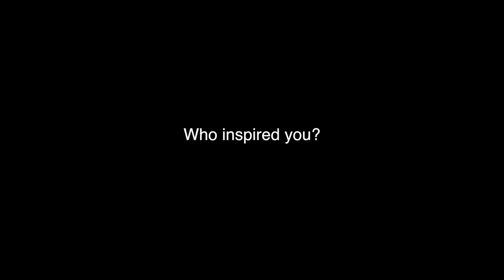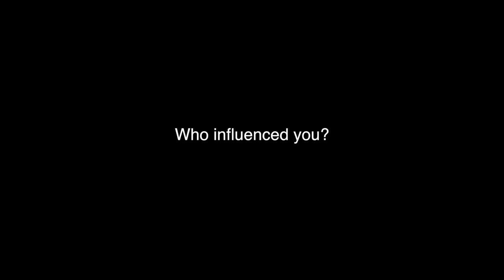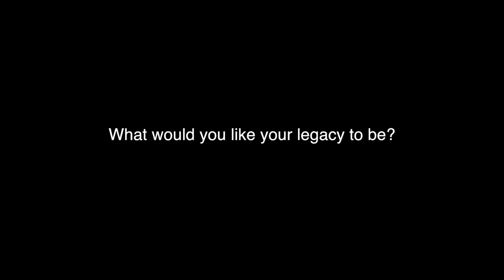Rev Barbara Lundblad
Inspired by the Call Resource Video